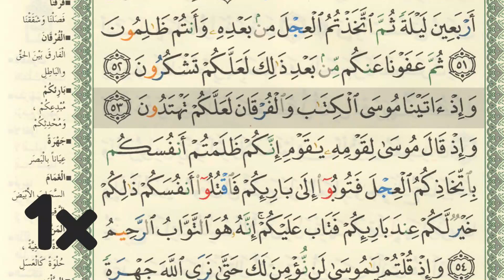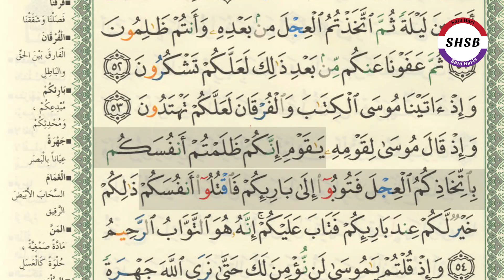SHSB - Muroja'ah Halaman 8 Baris 7-9